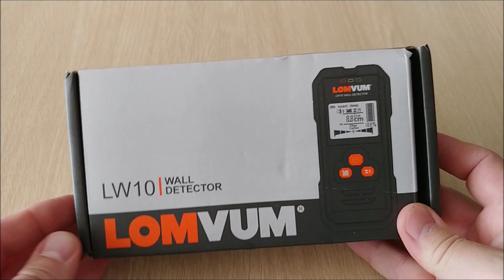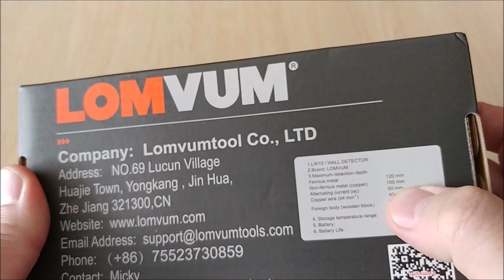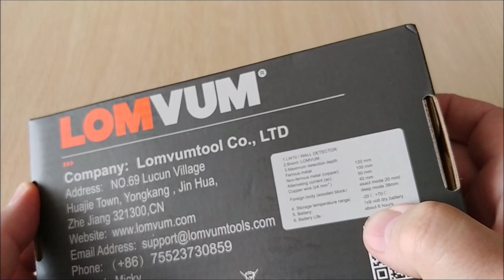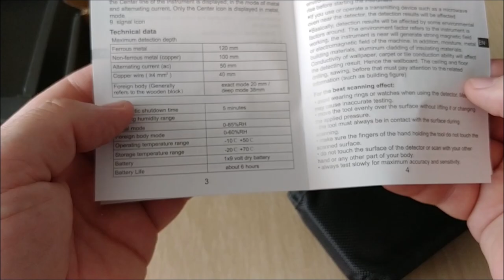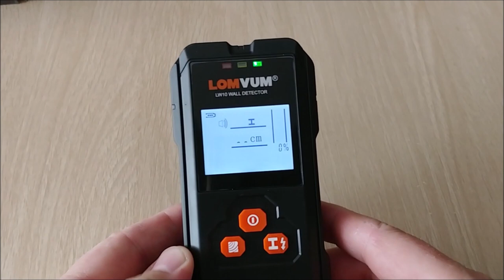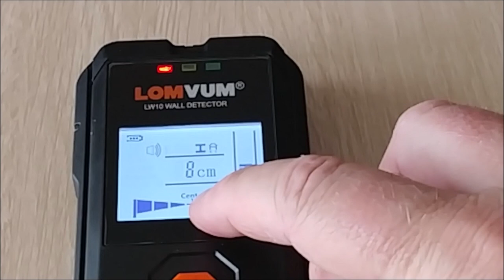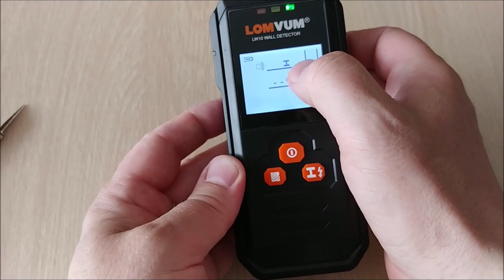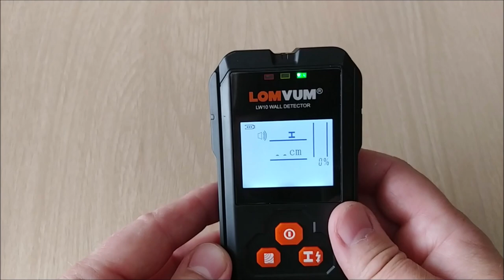Zakupy na Aliexpress Unboxing Skaner Przewodów Kabli itp